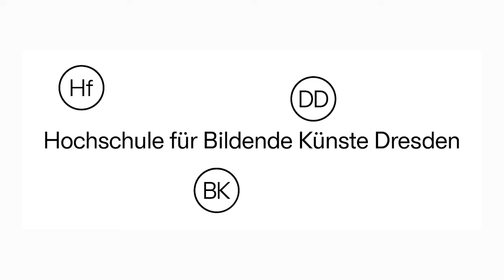Dido and Æneas (2023)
Dido and Æneas (Henry Purcell/ Nahum Tate)
Oper in englischer Sprache mit deutschen Untertiteln

Musiktheaterprojekt des Lehramtsbereiches in einer Bearbeitung von Maximilian Nicolai

Eine Kooperation mit Studierenden der Hochschule für Bildende Künste Dresden (HfBK)
Premiere: 22. September 2023 im Labortheater der HfBK

(Zusammenschnitt aus den Vorstellungen vom 22. und 23. September 2023)
Kamera: Kata Dorka Bense, Zélie Vue
Toneinrichtung: Lukas Alois Roth
Tonassistenz: Maximilian Falck, Oliver Franz
Mixing: Arthur Clees
Mastering: Samuel Dietze
Videobearbeitung: Zélie Vue
Untertitel: Clarissa Kanske
Regie: Clarissa Kanske, Joschua Lettermann
Die Technik wurde vom Hybrid Music Lab der Hochschule für Musik Dresden zur Verfügung gestellt.

Die Namen aller Beteiligten sind im Abspann aufgelistet 1:01:37

Unserer besonderer Dank gilt:
Prof. Claudia Schmidt-Krahmer, Ronald Scheurich, Philine Rinnert,
Prof. Barabra Ehnes,  Prof. Alexander Gehs, Levke Lassen, Cornelius Volke, Prof. Susanne Knapp, Antonia Schweimer, Christoph Mann;
Kamilla Bense, Chiara Doniselli, Minh Duc Vu, Zhenya Efros, Cherifa Giedl, Mila Jarilova,
Clara Lunaeck

Während den Vorstellungen wurden keine halluzinogenen Pilze konsumiert ;)